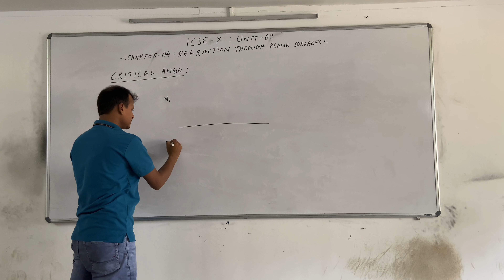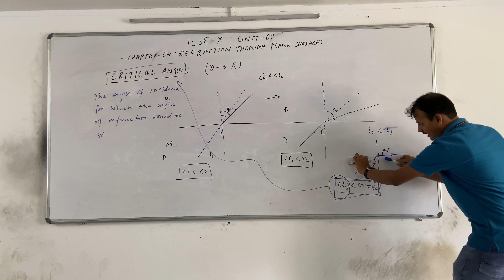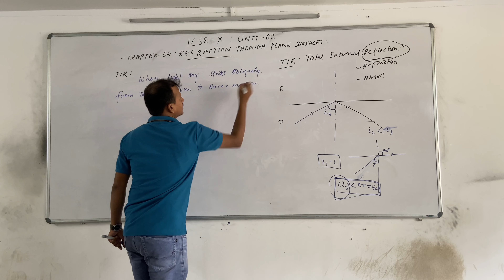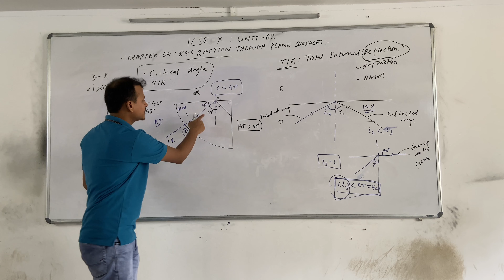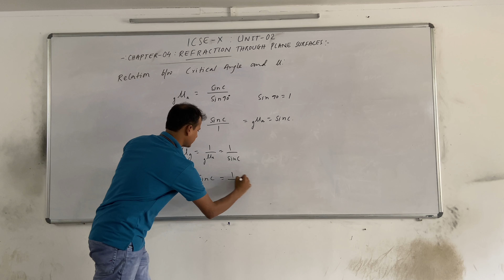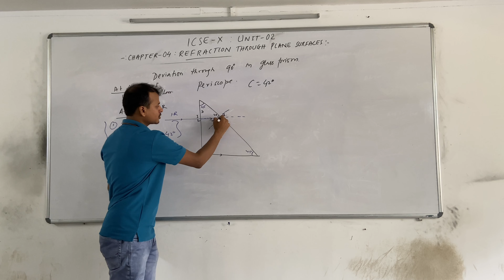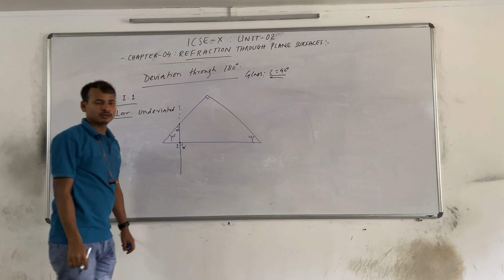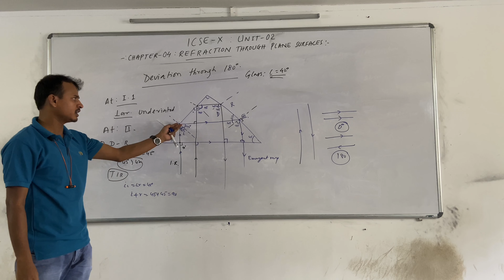Class 10th ICSE "Refraction through a Plane. Surface", by Danish Quamar Part 3